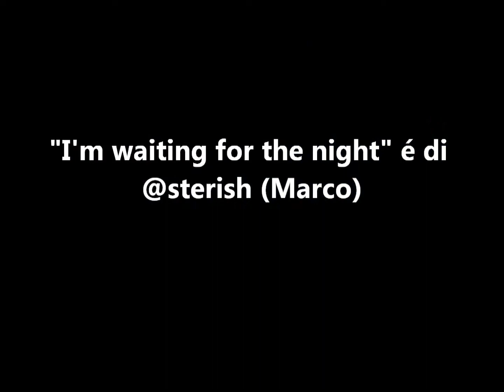La Tecnologia nel futuro?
In questo nuovo video “La Tecnologia nel futuro?” lascio che siano le immagini a parlare e il brano strumentale sperimentale in sottofondo da me creato anni fa ma già molto avanti e futurista dal titolo “I’m waiting for the night”.

music: "I'm waiting for the night" di Sterish Sharow. Questa é una mia composizione di anni fa. NO COPYRIGHT
xxxxx